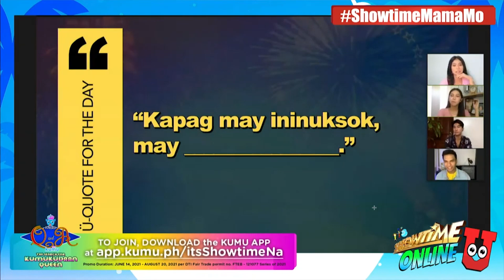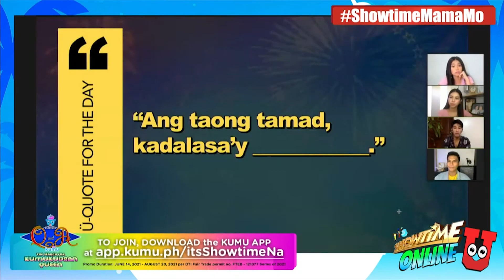SOU Kasabihan Fill in the Blank edition with Nikko, Ana, Wize and Marielle | Showtime Online U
SOU Kasabihan Fill in the Blank edition with Nikko, Ana, Wize and Marielle.